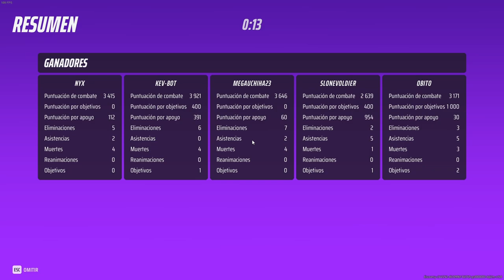【The Finals】Terminal Attack is Basically Search and Destroy